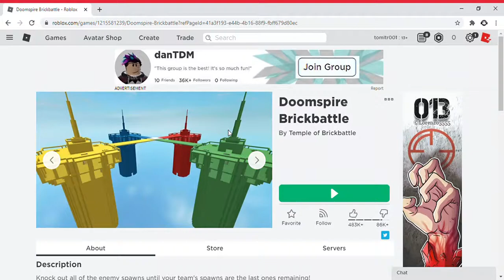WHY IS EVERYONE FALLING OUTTA BOUNDS? (roblox doomspire brickbattle)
so many players fell off the map
so many fails at bombjumping
too garbage to edit
but hey, im back!
(im never gonna have a upload schedule lol)